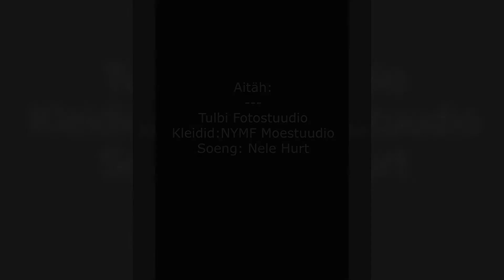Eliis Pärna - I'll be with you (Kadri Purje Photography)